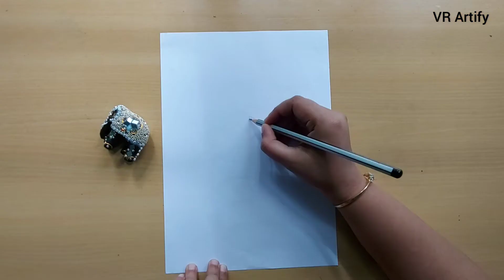how to draw a girl with flower for beginners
material used
black pencil
tissue paper
rubber
pencil